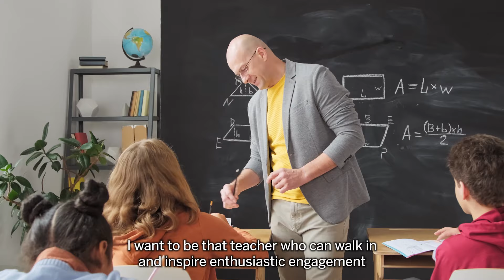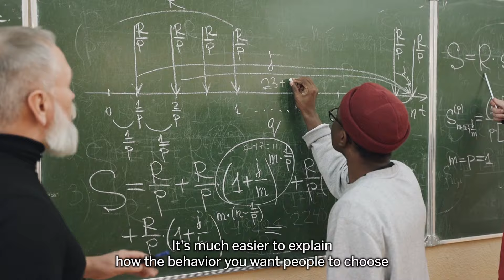Growth Mindset Teaching Helps Students Make the Grade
By focusing on the potential to improve, teachers improve pass rates, especially for teens from low socioeconomic backgrounds